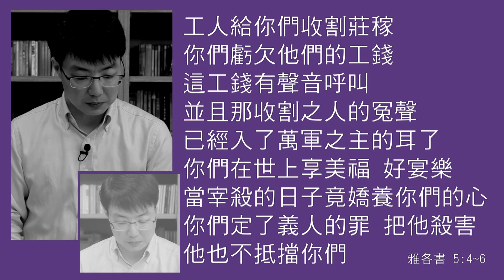(47)靈修時刻-雅各書 第5章4-6